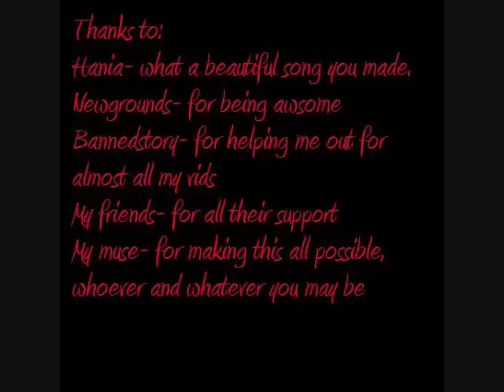~Burden~-Hania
i was browsing newgrounds one day, and i came upon this song, i liked it alot so i downloaded it, finally one day i said i to myself that i have t make a music video for it, i got permission from hania and everything, so i hope you enjoy this song and vid...